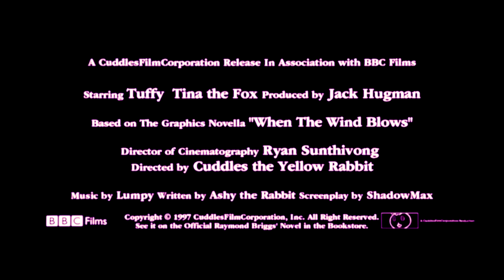Fictional Open/End Movie Trailers from 1986 and 1997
2 Trailers how?

From the 2 Fictional Trailer Film:
1: All Wind Ours Time (1986) A Drama, Disaster Film.
2: When the Wind Blows (1997 Remake) Originally used 1986 Film, Now Remake.

0:00 - Opening (All Wind Ours Time (1986), Trailer Only)
0:08 - Closing (All Wind Ours Time (1986), Trailer Only)
0:22 - Opening (When the Wind Blows (1997 Remake), Trailer Only)
0:25 - Closing (When the Wind Blows (1997 Remake), Trailer Only)

Credits:
- The Background was made by Me.
- The Music used from Trailer was Places on the Heart (1984, Vocal Removed) and When the Wind Blows (1986).
- Happy Tree Friends belong to Mondo Media.

Software used:
- VEGAS Pro 14.0
- Blender 2.90.1
- Vocal Remover Online (used from remove voice of Places on the Heart Trailer)

- cuddles